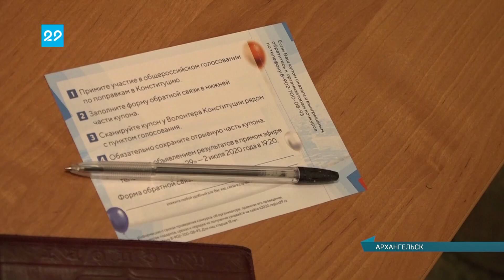01 07 2020 Подарки победителям